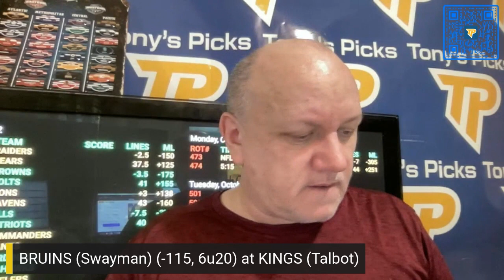Boston Bruins vs LA Kings 10/21/2023 FREE NHL Picks and Predictions on Morning Steam Show for Today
10/21/2023 Boston Bruins vs LA Kings FREE NHL Picks and Predictions on Morning Steam Show